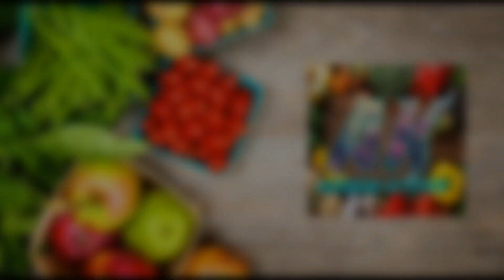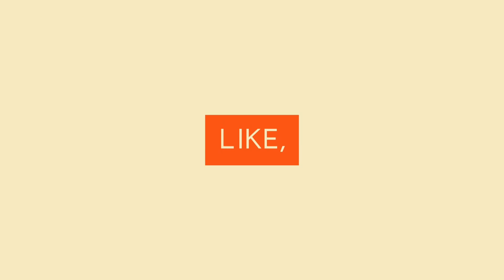Tasty homemade mango jam || made with fresh mangos || tasty breakfast for kids